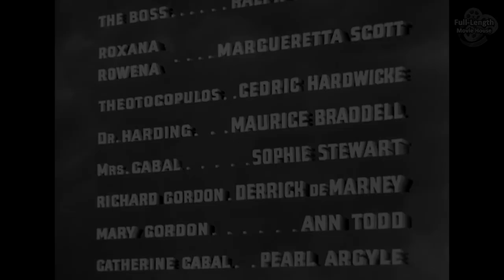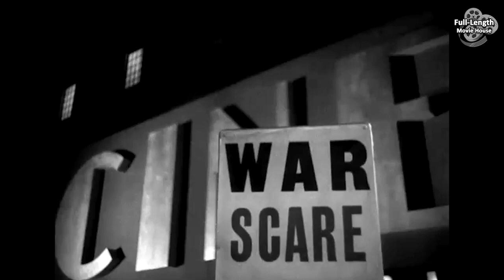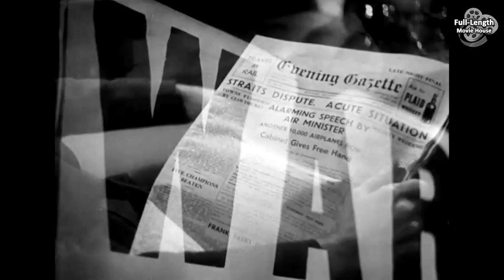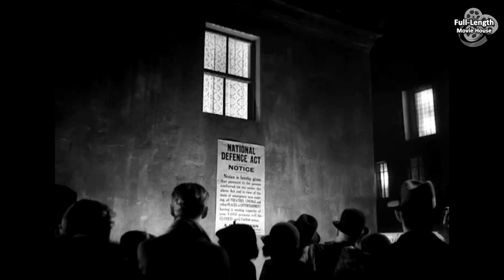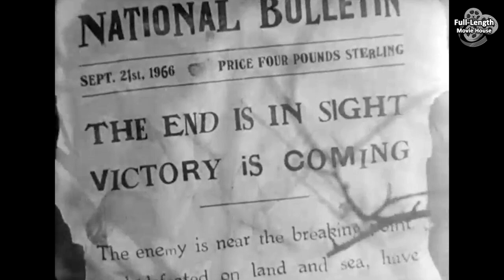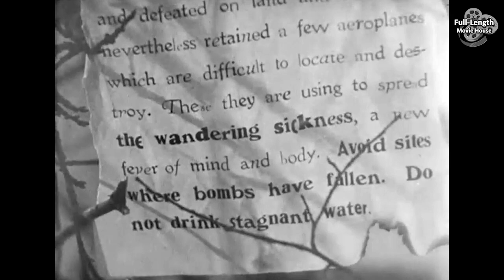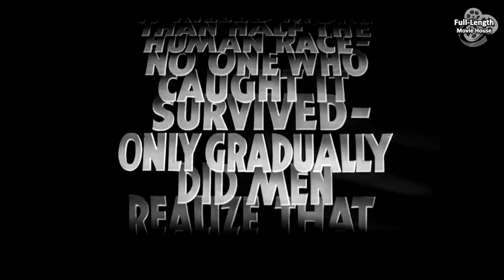Things to Come (1936) — Science-Fiction / Raymond Massey, Ralph Richardson, Margaretta Scott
A Visionary Sci-Fi Journey Unfolds Across Generations — In this Epic Tale of a War-Torn World, Human Society Rebuilds From Post-Apocalyptic Chaos to Reach for the Moon and Stars...

Plot (may contain spoilers): In 1940, John Cabal, a businessman in the city of Everytown, faces the looming specter of war on Christmas Day, with his guest Harding sharing his concerns and the optimistic Pippa Passworthy downplaying the threat. A devastating aerial bombing raid that night ignites global conflict, and Cabal becomes a courageous Royal Air Force pilot, even attempting to save an enemy pilot he had shot down.

The war drags on into the 1960s, causing collective amnesia about its origins. Humanity descends into a new dark age, with ruined cities, hyperinflation, and depleted technology. A pestilence called the "wandering sickness" adds to the misery, killing half of humanity and wiping out governments.

By 1970, a warlord named Rudolf, known as the "Boss," rules over the remnants of Everytown and brutally controls the wandering sickness victims. He initiates another war against the "hill people" of the Floss Valley to secure coal and shale for converting into oil for his prewar biplanes.

On May Day, an advanced monoplane lands in Everytown, piloted by an elderly John Cabal. He reveals the existence of "Wings Over the World," a civilization based in Basra, Iraq, dedicated to peace and reconstruction. Cabal offers the Boss a chance to join, but he refuses, taking Cabal hostage to repair the biplanes.

With Cabal's help, the disillusioned mechanic Gordon contacts Wings Over the World. Massive flying wing aircraft arrive and release a "Gas of Peace" that incapacitates Everytown's inhabitants. The people awaken under Wings' control, and the Boss succumbs to a fatal allergic reaction to the gas. Cabal promises a new era of progress and peace.

Guided by Cabal, Wings Over the World rapidly rebuilds civilization, leading to modern underground cities by 2036, marked by peace and scientific advancement. Yet, discontent brews, with artist Theotocopulos inciting a demand for respite from relentless progress, symbolized by a moon mission. Faced with the threat to destroy the space gun, Oswald Cabal, John's grandson and the current leader, accelerates the launch.

Catherine Cabal and scientist Maurice Passworthy embark on the moon mission. As they launch into the night sky, Oswald Cabal debates the necessity of human progress with Passworthy's concerned father, arguing that humanity must conquer the universe's mysteries, leaving them with the crucial choice: "All the universe or nothing? Which shall it be, Passworthy? Which shall it be?"

Things to Come (also known in promotional material as H. G. Wells' Things to Come) is a 1936 British black-and-white science fiction film from United Artists, produced by Alexander Korda, directed by William Cameron Menzies, and written by H. G. Wells.

H. G. Wells conceived his treatment as "a new story" meant to display the "social and political forces and possibilities" that he had outlined in his 1933 book The Shape of Things to Come, a work he considered less a novel than a "discussion" in fictional form that presented itself as the notes of a 22nd-century diplomat. The film was also influenced by previous works, including his 1897 story "A Story of the Days to Come" and his 1931 work on society and economics, The Work, Wealth and Happiness of Mankind. The cultural historian Christopher Frayling called Things to Come "a landmark in cinematic design."

Cast
Raymond Massey as John Cabal/Oswald Cabal
Edward Chapman as Pippa Passworthy/Raymond Passworthy
Ralph Richardson as Rudolf, "The Boss"
Margaretta Scott as Roxana Black/Rowena Cabal
Cedric Hardwicke as Theotocopulos
Maurice Braddell as Dr. Edward Harding
Sophie Stewart as Mrs Cabal
Derrick De Marney as Richard Gordon
Ann Todd as Mary Gordon
Pearl Argyle as Catherine Cabal
Kenneth Villiers as Maurice Passworthy
Ivan Brandt as Morden Mitani
Anne McLaren as The Child (2036)
Patricia Hilliard as Janet Gordon
Charles Carson as Great Grandfather (2036)

Uncredited
Patrick Barr as World Transport official
John Clements as enemy pilot
Anthony Holles as Simon Burton
Allan Jeayes as Mr. Cabal (1940)
Pickles Livingston as Horrie Passworthy
Abraham Sofaer as Wadsky

This document includes material from the Wikipedia article "Things to Come"